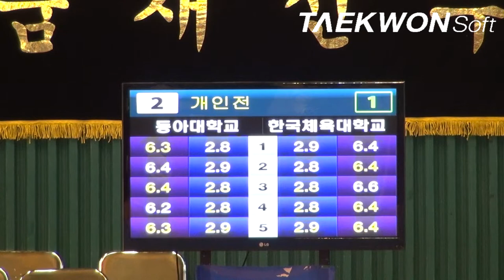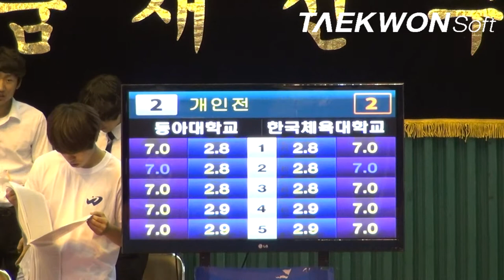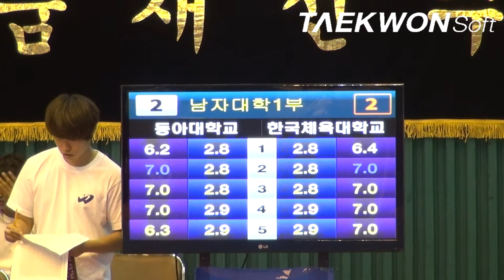제10회우석대총장기 남자대학1부 신태범(동아대)vs김동진(한국체대) 준결승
Taekwondo_Poomsae
2012년 7월 13일~15일 / 3일간